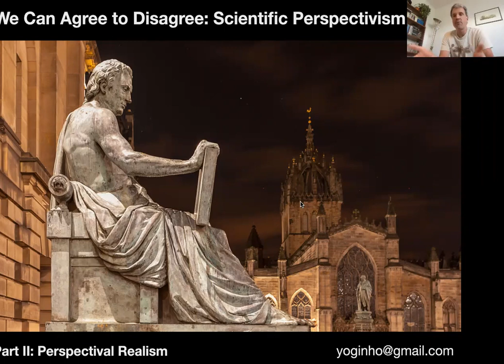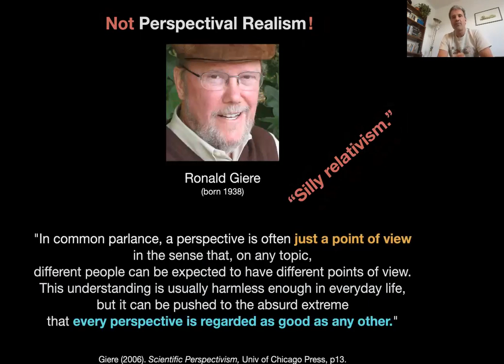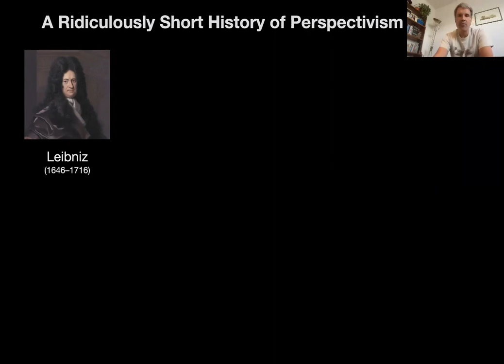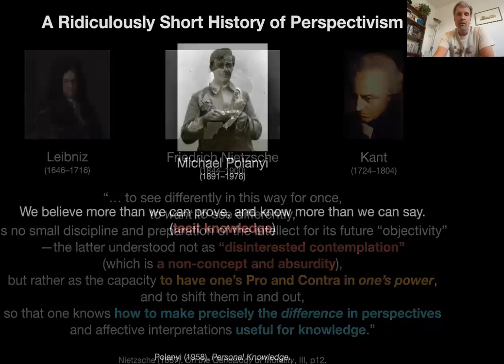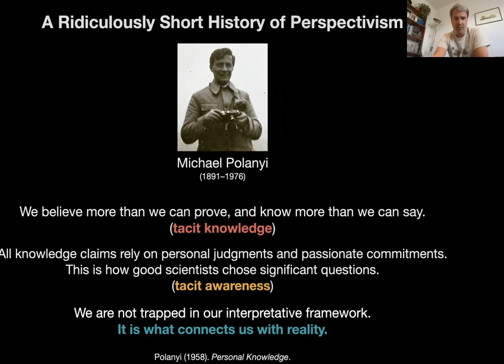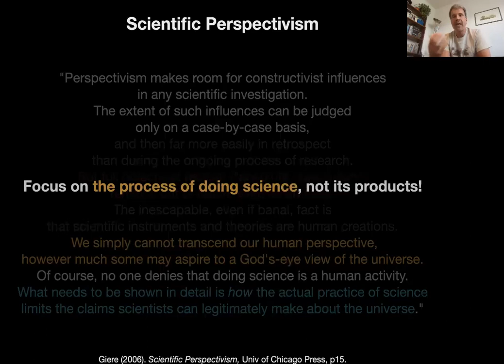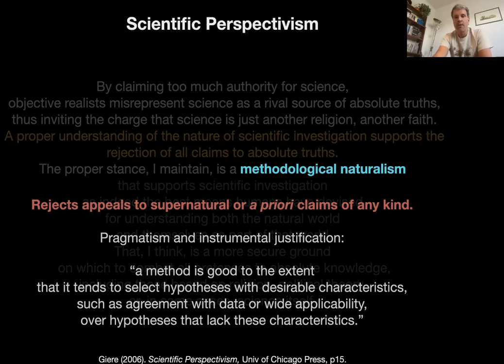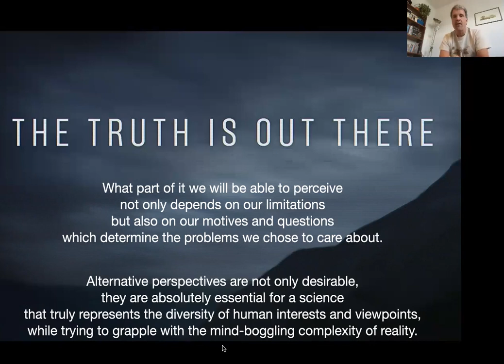02.02 Perspectival Realism – Beyond Networks: The Evolution of Living Systems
Module 2 of "Beyond Networks" introduces the philosophy of scientific perspectivism (or perspectival realism). In this lecture we get straight to the heart of the matter: what is perspectival realism? How is a perspective not just a subjective opinion? Why is it good to have different scientific perspectives? And how do the differences between them help us to learn more about the complex reality we live in? This lays the ground for an exploration of perspectival truth in lecture 02.04. But before we get there, we will have to take a brief excursion and examine the small problem of what the world actually consists of.

Just like the last lecture, this one is largely based on arguments from Ron Giere's excellent book "Scientific Perspectivism" (2006, University of Chicago Press), which is as concise as it is accessible to non-philosophers.